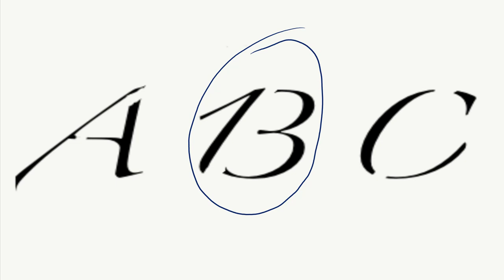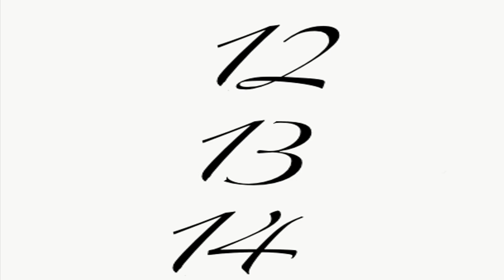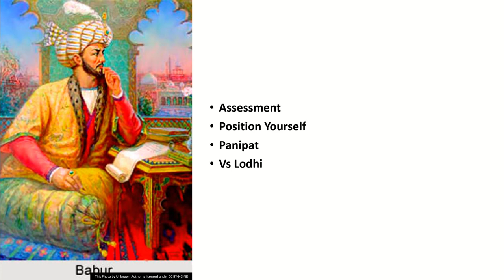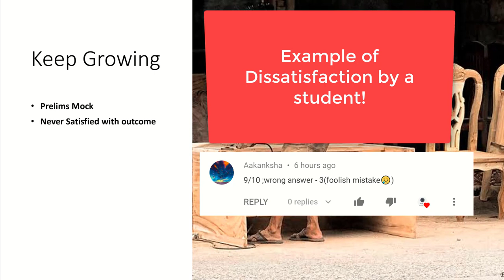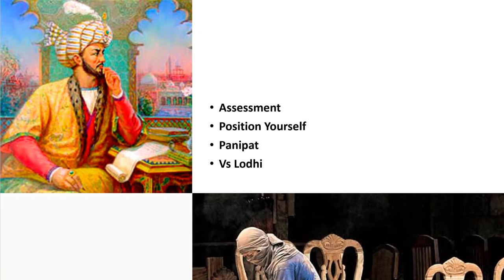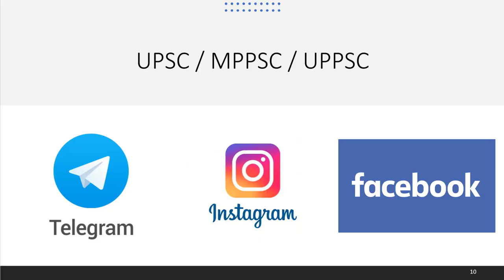4 Rules to remember to crack Prelims | By PRINCE LUTHRA (AIR 577)